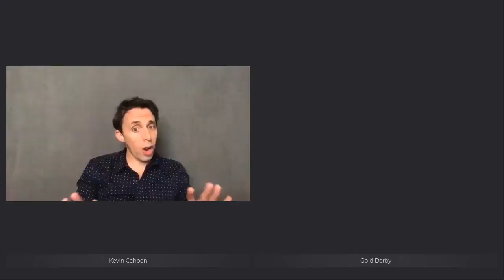Kevin Cahoon ('GLOW') talks donning 'armor' and makeup as scene stealing drag queen | GOLD DERBY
Kevin Cahoon ('GLOW') talks with Gold Derby's Kevin Jacobsen about donning 'armor' and makeup as scene stealing drag queen: 'He's a survivor.'

Gold Derby features celebrity videos plus expert predictions. Who'll win Oscars, Emmys, Grammys, Tonys, Golden Globes and top reality TV shows 'American Idol,' 'The Voice,' 'Survivor,' 'Amazing Race,' 'Dancing with the Stars' and more.